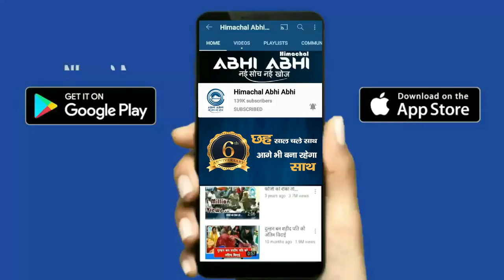Vaccination | Copa | Forcible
Fears of a third wave of corona are being expressed.Countries around the world are already ready to fight it. Meanwhile, a video from Argentina has surfaced, in which it can be seen how health workers, with the help of security personnel, are administering the corona vaccine to a person. In the video, the man can be seen on the roof of a house with the help of health workers, security personnel, but he can be seen making a lot of effort. Seeing the video, it seems that the person wants to avoid getting the corona vaccine. But after hard work, these people are successful in getting the vaccine. The video has been uploaded by IPS Rupin Sharma on his Twitter handle.